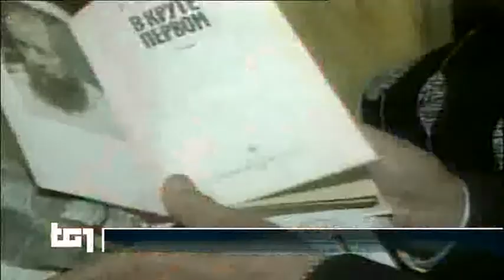§.4/- TG1-storia ** 03 agosto ** 2018-2008 dieci anni fa muore scrittore russo Aleksandr Solzenicyn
§.1/- (anniversari morte 2008) * 03 agosto * Los Angeles: Solženicyn, scrittore russo dissidente
§.2/- (anniversari morte 2008) * 03 agosto * Los Angeles: Solženicyn, scrittore russo dissidente
§.3/- TG1-storia ** 03 agosto ** 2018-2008 dieci anni fa muore scrittore russo Aleksandr Solzenicyn